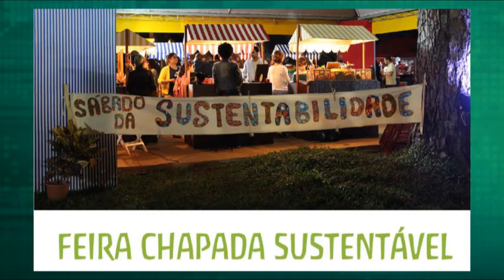Dia do rock na Orla, comédia, sertanejo e mais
Matheus e Kauan, Biquini Cavadão são os shows nacionais previstos para o fim de semana em Cuiabá. A Agenda Cultural do RDTV traz também dicas de festa julina da Apae, oficinas de dança afro e turbantes, comédia com Emerson Ceará, jiu-jitsu, curso de teatro, lançamento de livros do Mahon e mais.